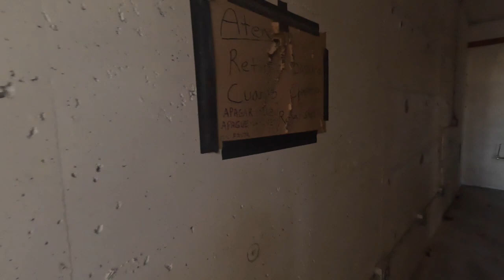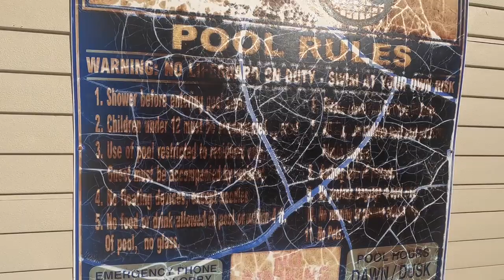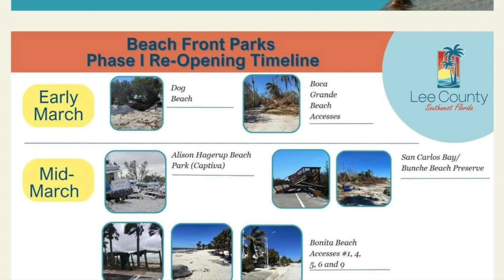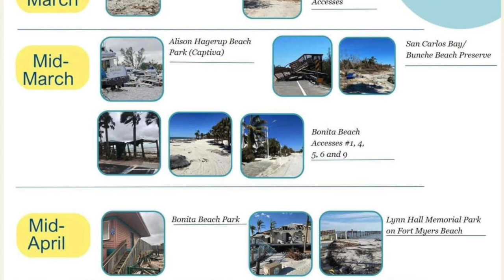Hurricane Recovery Update // Beach and Tennis Club // Bonita Springs // February 2023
Here is a look at my first Beach and Tennis update of 2023. I know many owners and renters haven't been able to make the trip to see how the restoration efforts are coming along. The feedback I got was that viewers wanted to see how the grounds looked, the lanai improvement projects, the crack filling repairs, the lobby areas (sorry I wasn't able to get into building #3 this time), and the overall area. I hope this has been helpful. Pushing the "like" button helps others to find this video as well.

As always, I appreciate you being here and all your support.

🌟Callaway pony tail hat (I have these in 4 colors, so great, I wear daily...they can be thrown in the washer!)

🌟Our Beach Cart

🌟Sand Free Beach Towel

🌟Beach tent/Shade

🌟Ground Anchor for Beach Shade/ Tent

🌟Side Shade Accessory for tent

🌟Our Favorite Beach Bag (Waterproof and holds so much)

🌟Dry Bags for Wet Swimsuits

🌟Womens Ray Bans

🌟Sheer sunscreen 70